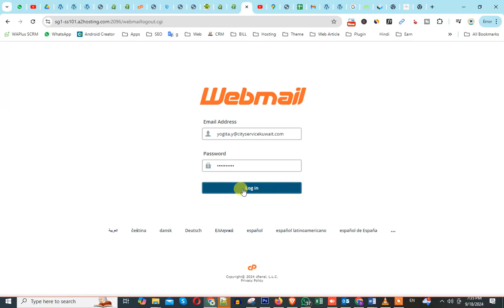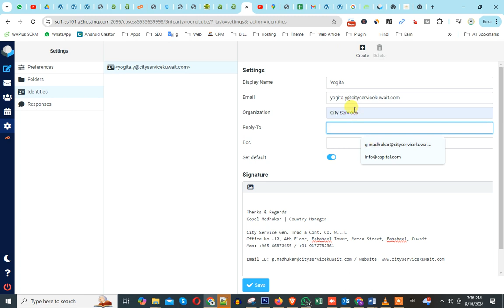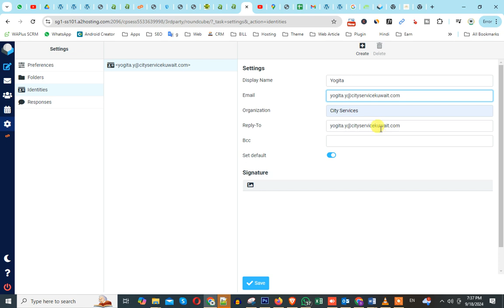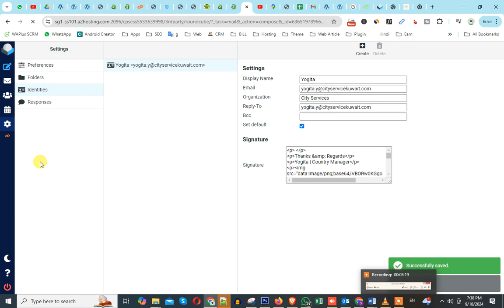How to add company mail Signature in browser ?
1.
2.
3.